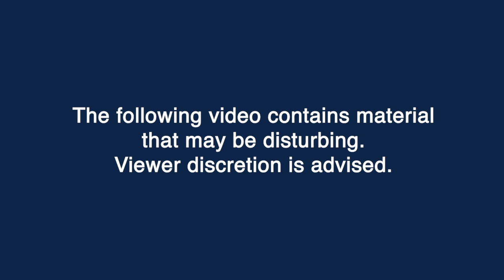Alex Murdaugh Police Dash Cam Conversation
Police dash cam of Alex Murdaugh whom is on trial for being involved in several murders including his wife Margaret and son Paul.